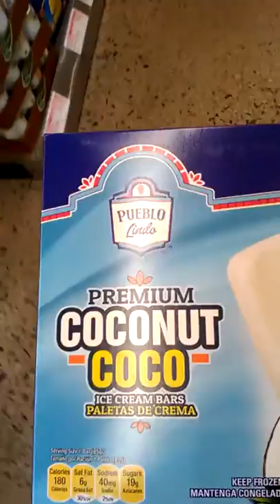Selfish Snooty Rudeness in the NYC Metro Area Suburb of Bergen County New Jersey